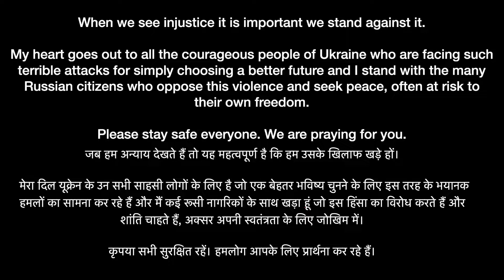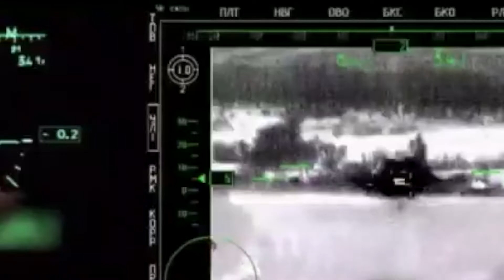Russia vs Ukraine sad song Gaurav Kumar Voice Of Delhi Song-Mere dushman mere bhai cover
Russia Ukraine war 2022 sad song